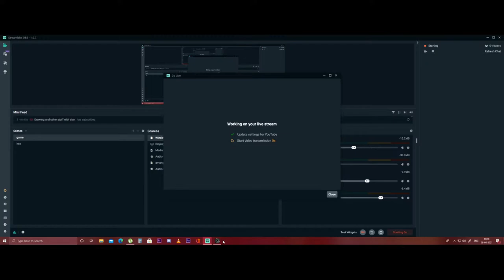HATRED : GAME PLAY